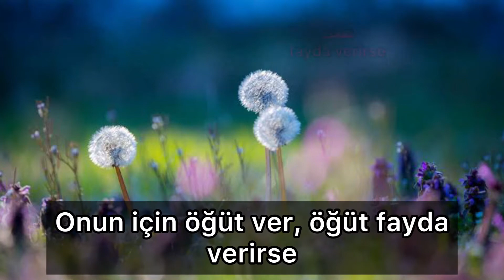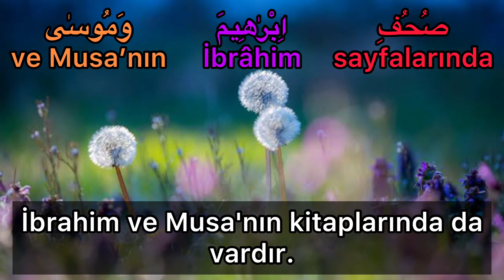Ala Suresi-Mahir el-Muaykli